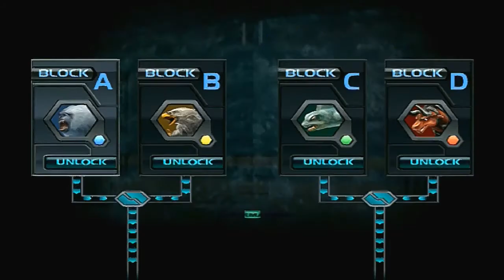Jogando com o mendHigor - Altered Beast do PS2 | Parte 20